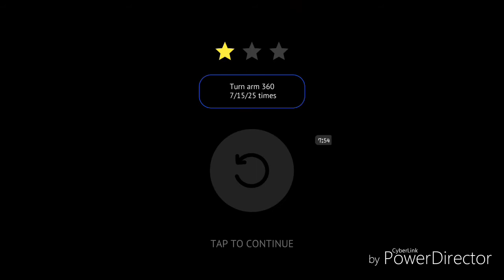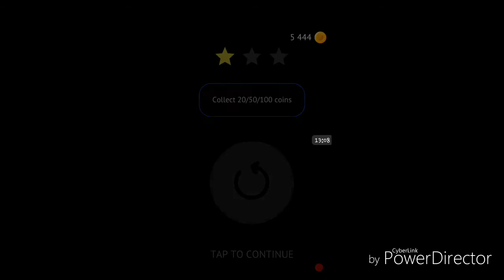FlipTheGun (EN İYİ SİLAHI ALDIM)